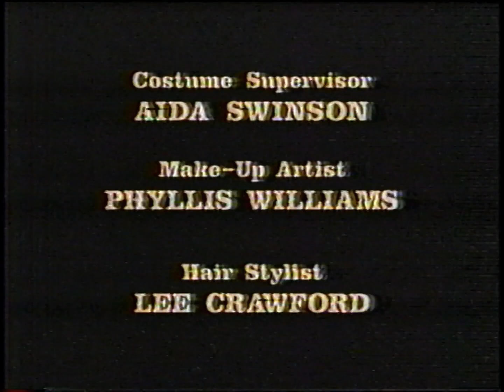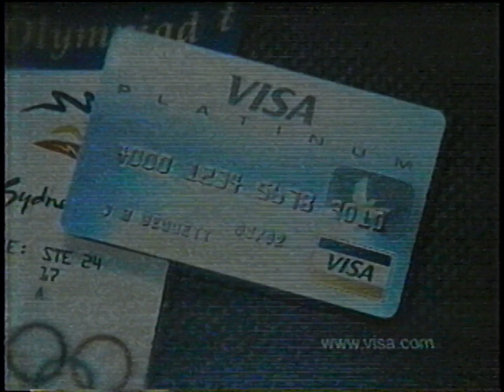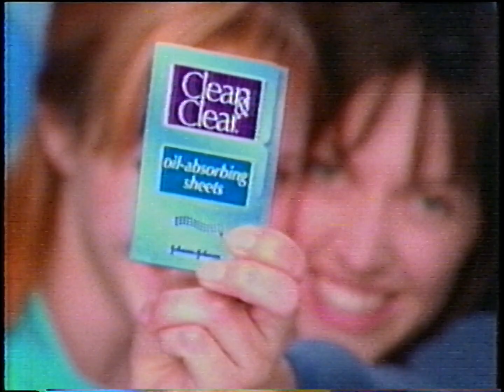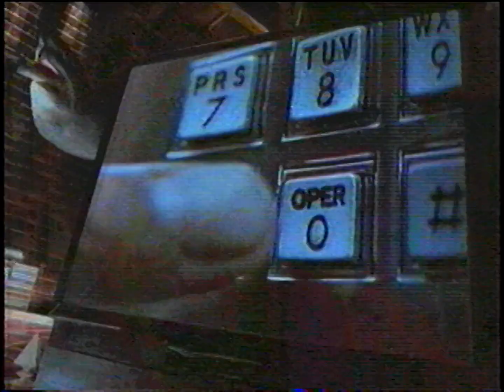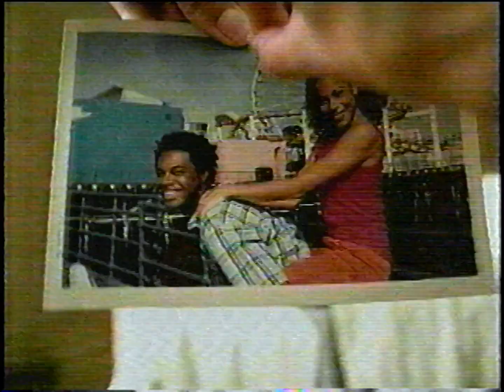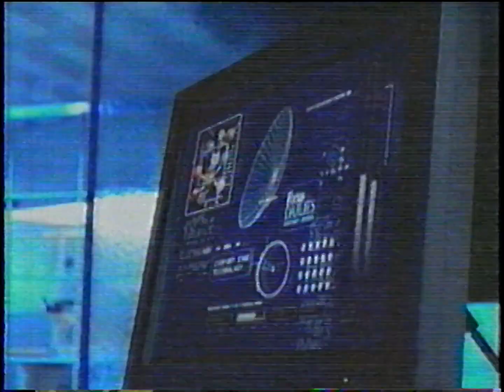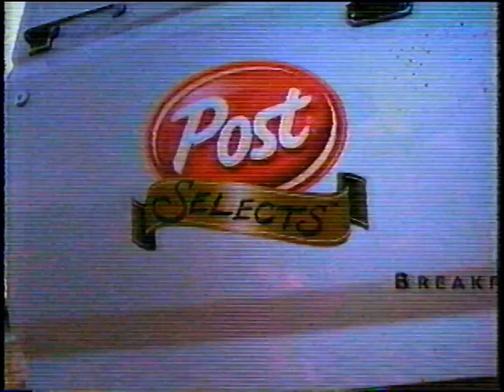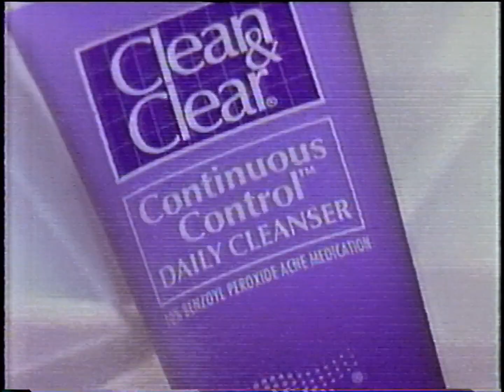FOX commercials from May 17, 2000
From the series finale of "Beverly Hills 90210."

Here is part two of the tape I uploaded yesterday. I don't think either this or the other video has ever been documented on YouTube before, so consider this a first, amongst a plethora of other firsts on this channel.

I ordered a lot of eight tapes on eBay last night. One of them is labelled "Cartoons," and one other has "Cartoon Network" written on it. Needless to say, I hope I got lucky once again with the commercial breaks... Once I get these tapes, maybe I can do a live stream about them? Personally, I don't know if I can do that, as I'm super socially anxious when it comes to talking in front of a crowd of people. We'll see, I can't make any promises. If anything, you may see an event on my channel showing that stream soon...

Either way, enjoy everyone!

~ Broc